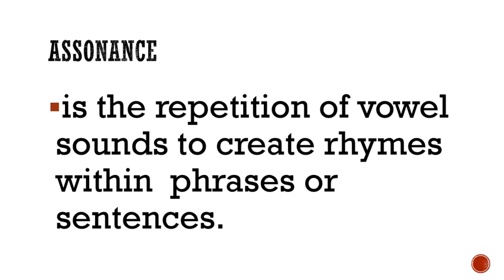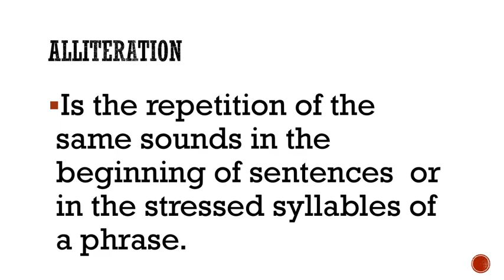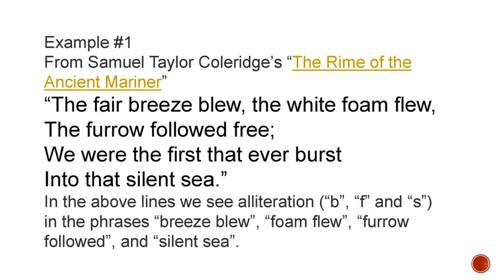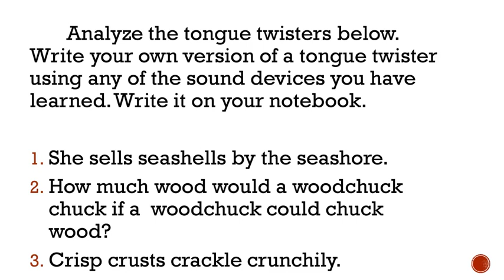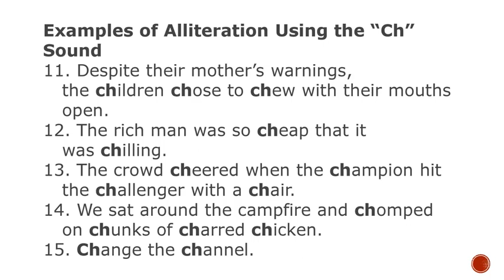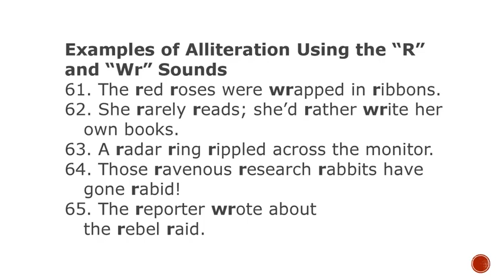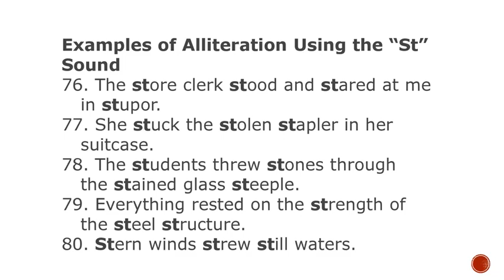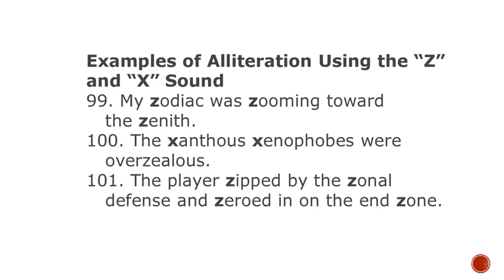Rhymes and sound devices in poem English 4